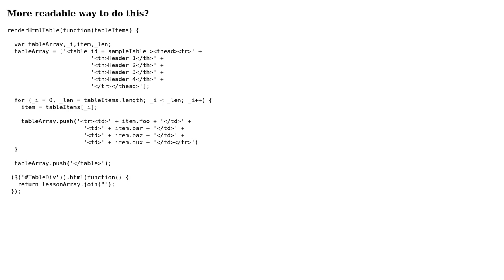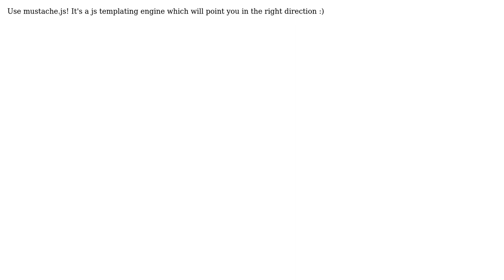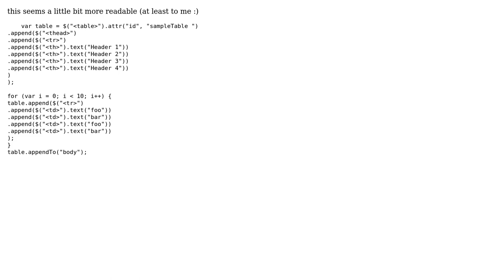Code Review: Building an HTML table using JavaScript (2 Solutions!!)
Code Review: Building an HTML table using JavaScript

With thanks & praise to God, and with thanks to the many people who have made this project possible! You are responsible for your own actions.